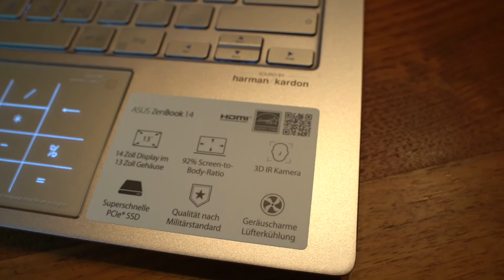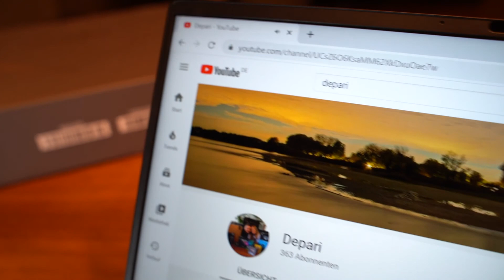Notebook Asus ZenBook 14 - Office Laptop, mobil, sehr dünn, Aluminium - Unboxing & erster Eindruck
Das Notebook welchem wir uns in diesem Video widmen, ist ein Asus ZenBook 14. Um etwas genauer zu sein die Hardware Konfiguration: AMD Ryzen 5 3500U, Radeon RX Vega 8, 8GB Ram, 512GB M.2 SSD, FHD-Display, FreeOS. Da es bei Laptops immer sehr unterschiedliche Hardwarespezifikationen gibt aber das Design gleich bleibt, verschaffen wir uns wenigstens davon einen Eindruck und gehen kurz darauf ein wofür sich dieses Notebook sehr gut eignet. Thema "Office Anwendungen und Home Office".

Inhalt:
00:00 Allgemeines
01:49 Unboxing
03:50 Zubehör & erster Eindruck
04:57 Anschlüsse & Features
07:00 Kaufintension & technische Details
09:11 Wofür eignet sich das Notebook?
10:32 kurzer Start & Betriebssystem?!
12:49 Produktvideo